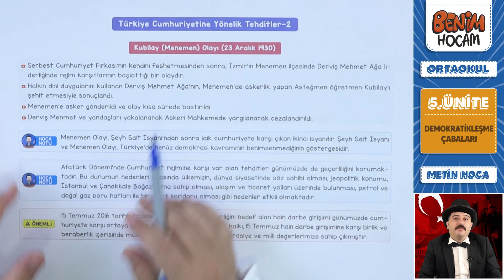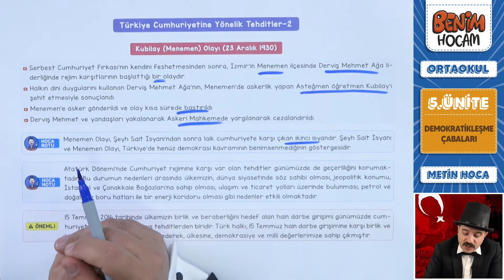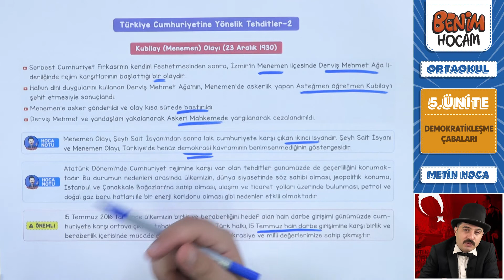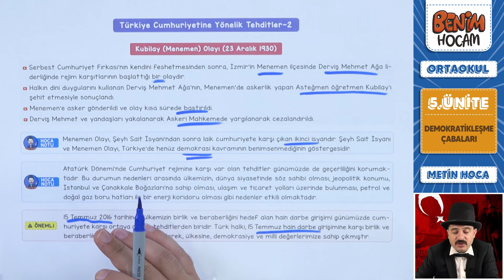85) 2023 LGS İnkılap Tarihi -Türkiye Cumhuriyetine Yönelik Tehditler 2 - Metin URUK